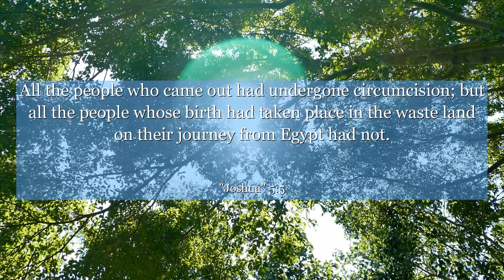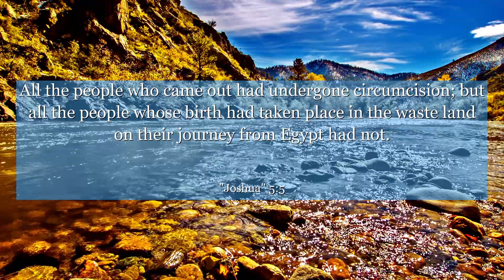Joshua 5:5 All the people who came out had undergone circumcision; but all the people whose birth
In Joshua chapter 5: verse 5, we witness a powerful moment of renewal and transformation. This verse depicts the Israelites finally embracing their new beginning after wandering in the wilderness for forty years. It teaches us the importance of letting go of the past, embracing change, and stepping into the future with faith and courage. Join us as we explore the profound lessons this verse holds, inspiring us to embrace new beginnings and trust in the journey ahead. Let this ancient wisdom empower and uplift your spirit today.